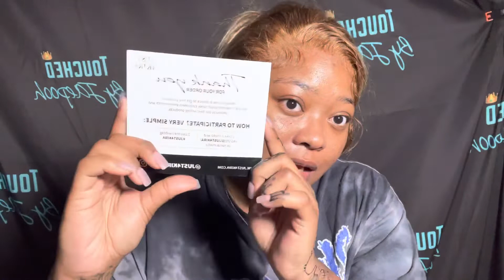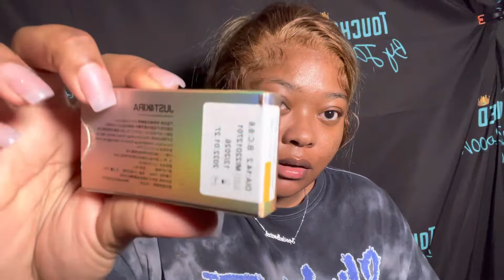VLOG: FIRST TIME GETTING A WAX (WENT WRONG) + JUST4KIRA CONTACTS | THE REALJAEPOOH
Sc- therealjaepooh